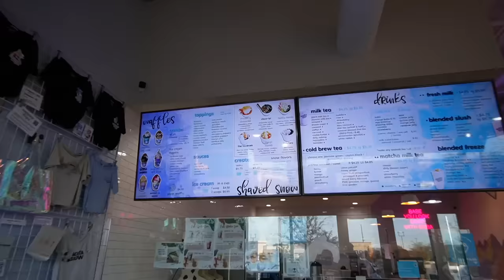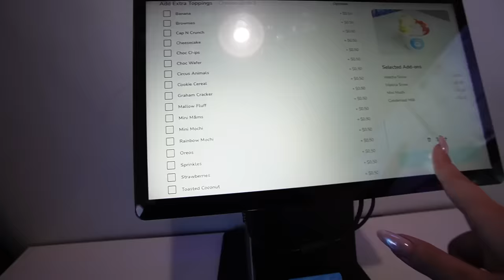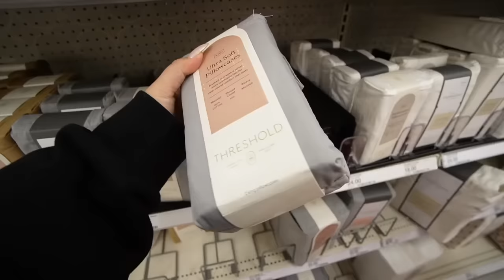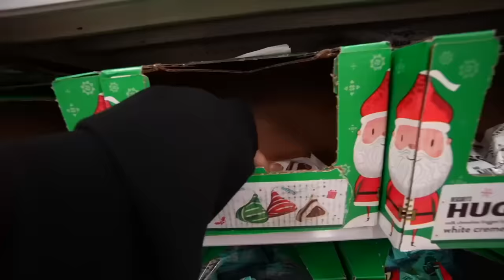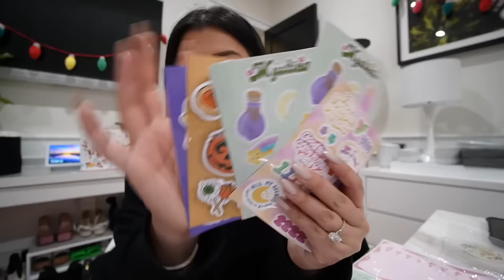OPENING CHRISTMAS GIFTS + Finally Reunited!! Vlogmas Day 11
shop Jubileee Studio here!!